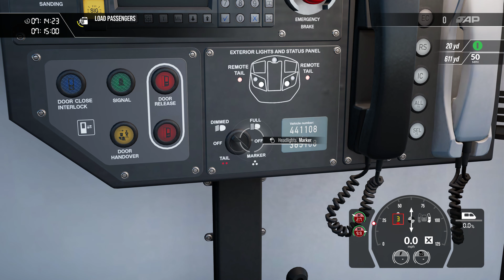⭐EDINBURGH TO GLASGOW // SCOTRAIL CLASS 385 EMU // EARLY MORNING WEEKDAY RUN // PC 4K GAMEPLAY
Welcome to SimWorld Gaming and another episode of TrainSim World 3. This time we jump onboard a Class 385 EMU running between Edinburgh Waverley and Glasgow Queen Street stations. Been a while since we visited TSW3 and it's good to be back. Best viewed in 4K folks!

SimWorld Gaming is a dedicated simulation gaming channel promoting gameplay across PC, PS5 and XBox Series S.

Most of my videos are streamed at 1440p at least and video uploads generally are 4K. Everyone is welcome to join in on chat if I am streaming live. Very much a gaming community where audience dictates the upcoming streams and gameplay.

Keep a lookout for up-coming videos uploaded weekly!

SimWorld content mainly covers sport ie NFL, NBA, MLB, WWE, UFC, Golf, Boxing, Football,  Fishing, Tennis, Cricket and so much more!

Sim racing is a big part of my life so I also upload content from GT7, ACC, AMS2 and Raceroom.

✅ Are you a brand and want to sponsor a relevant video?

Streaming PC and Consoles Gear:

i7 6700K
64 GB DDR4 Ram
2 TB M.2 Internal Drive
Corsair Crystal 570 case
GeForce RTX 4070TI Graphics Card
Logitech Brio Webcam
Thrustmaster F1 SF1000 Steering wheel plus
Thrustmaster TH8A Shifter
GT Omega Racing cockpit and seat
HyperX Quadcast
Elgato 4K 60 Pro

My Consoles:

PS4 Pro 2 TB SSD fitted
PS5 With 2TB WD M.2 Drive